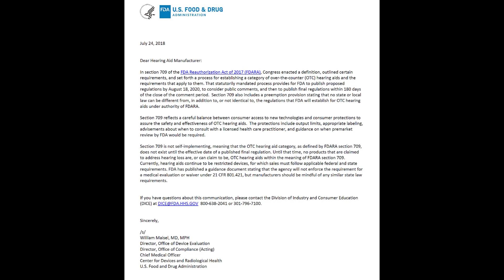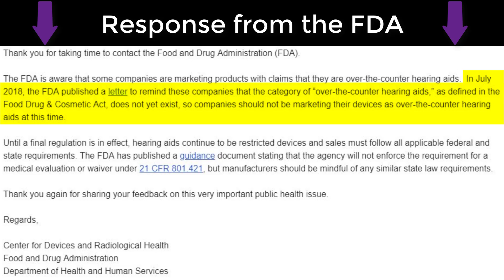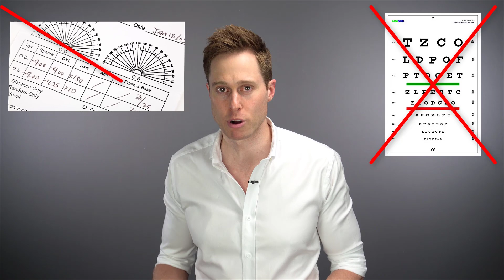What You NEED to Know About Over-The-Counter Hearing Aids | FDA OTC Hearing Aid Act 2017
What You NEED to Know About Over-The-Counter Hearing Aids | OTC Hearing Aid Act 2017.  Dr. Cliff Olson, Audiologist and founder of Applied Hearing Solutions in Phoenix Arizona, discusses what you need to know about Over The Counter Hearing Aids.

In 2017, President Donald Trump signed the FDA Reauthorization Act of 2017 into Law, which we have also been calling, the Over-The-Counter Hearing Aid Act.  This law will require the FDA to create and regulate a new category of hearing aids, designed to treat "perceived" mild to moderate hearing loss, within 3 years of the Act being signed into law.

Following a 180 day Comment Period, the law will take effect at some point in 2020, giving consumers with hearing loss, access to an additional treatment option.  But what does this mean for you as a consumer?  Here are 7 things that you need to know about Over The Counter Hearing Aids.

#1.  It will provide increased access to Hearing Devices.
Without the requirement to have a hearing evaluation, you will be able to purchase OTC hearing aids online and in stores like Walmart, Target, & CVS.  This may give individuals, who live far away from Hearing Clinics, access to hearing aids that they wouldn't otherwise.

#2. It will Eventually lead to the creation of new Self-Fitting Hearing Aid Technologies by Consumer Electronics Companies.
Companies like Bose, Samsung, and maybe even Apple could eventually get into the OTC hearing aid market.  I say eventually because it may take years of trial and error before these companies develop quality OTC devices.  If we're lucky, we'll see hearing aid companies producing OTC hearing aids.

#3. It could lead to Possible Regulation of Wildly Unregulated Direct To Consumer Hearing Aid Marketplace.
I say possible regulation because the FDA does not do a good job of regulating the guidelines that they currently have in place regarding OTC hearing aids.  There are several online companies that claim they sell OTC devices in an effort to cash-in on the headlines about the OTC Hearing Aid Act.  All of this despite the letter the FDA sent out warning manufacturers that the OTC hearing aid category doesn't exist yet.  When reporting these companies to the FDA, they basically issued a form letter explaining that they aren't going to do anything about it.  If the FDA doesn't actually enforce it's own guidelines, it will be nearly impossible to determine which OTC hearing aids are legitimate and which ones are a rip off.

#4. It could put you at risk of improperly treating your hearing loss.
OTC hearing aids are intended for "perceived Mild to Moderate Hearing Loss".  It is basically impossible to know your level of hearing loss based on perception alone.  If you underestimate your level of hearing loss, OTC devices won't work for you.  You may also go undetected for a number of hearing losses including Unilateral Hearing Loss, Sudden Hearing Loss, and Conductive Hearing Loss.  All of which could have serious negative health effects beyond just hearing loss alone.

#5. It will NOT drive down the costs of current hearing aid technology.
Consumer electronics companies are not out to save you money.  They are out to make money.  Their products will be cheaper than traditional hearing aids, but they will be more expensive than a set of Bose Headphones.  Besides, the cost of hearing aids is more than just devices alone.  It includes the professional care required to maximize and maintain their performance.

#6. There is no guarantee that your OTC hearing aids will be programmed correctly.
The biggest drawback of OTC hearing aids will likely be the lack of verification.  Yes, you will be able to self-adjust the hearing devices, but what sounds "good" to you may not actually be getting what you need.  This is because most individuals with a hearing loss underestimate how much amplification they need, especially in the high frequencies.  This is why Real Ear Measurements (REMs) are so important for ensuring that hearing aids are programmed correctly.  If you don't know what REMs are, you need to watch this video

#7. OTC will lead to the demise of Bad Hearing Care Providers.
There are MANY GREAT Hearing Care Providers out there who earn every penny of what you pay them to Treat your hearing loss.  However, there will most definitely be BAD Hearing Care Providers who will inevitably leave the Hearing Care Industry because they will offer nothing of value beyond what you could get with OTC hearing aids.  The #1 variable of success with hearing aids is if your hearing care provider follows best practices, like Real Ear Measurement.
 However, it can be difficult finding these outstanding providers which is why I am launching the Dr. Cliff Approved Provider Network.  Each provider in this network will be personally vetted by Dr. Cliff.

Overall, I am in 100% support of OTC hearing aids, as long as the FDA actually does their job.